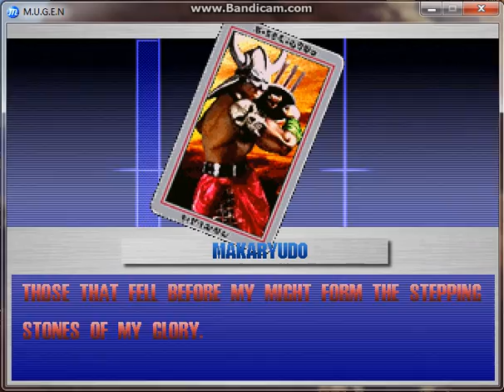Stargazer1331 Random Mugen Battle #707: Evil Homer & Ignis vs. Makaryudo & Geese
In Battle 707, we have a very good 2v2 fight here.  This fight has Evil Homer and Ignis vs. Makaryudo and Geese.

Stage: Galactus Outpost